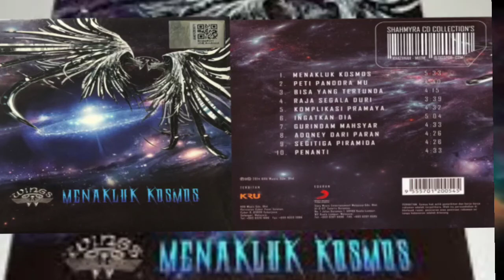Wings - Gurindam Mahsyar